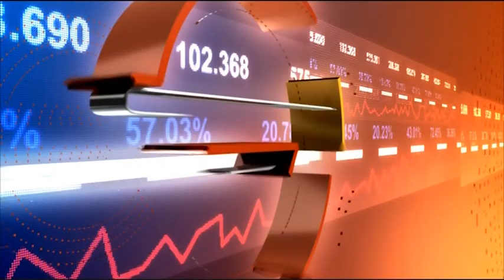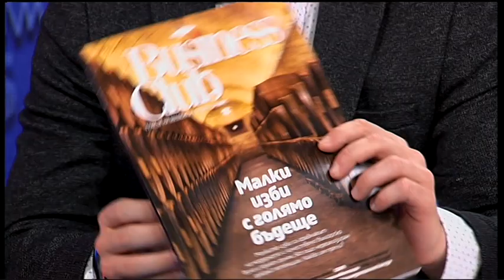Българското вино и международният потенциал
Трезво за България в еврозоната
Гост: Георги Найденов - издател на сп. Business Club